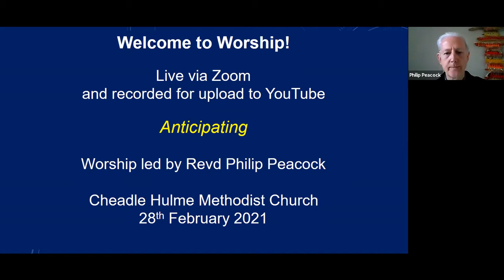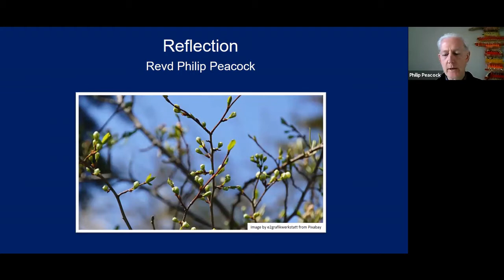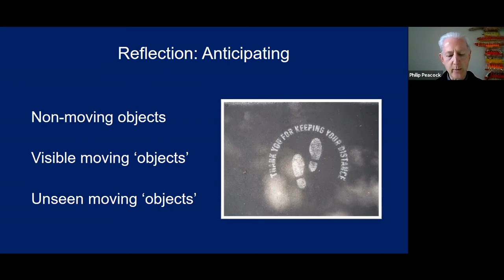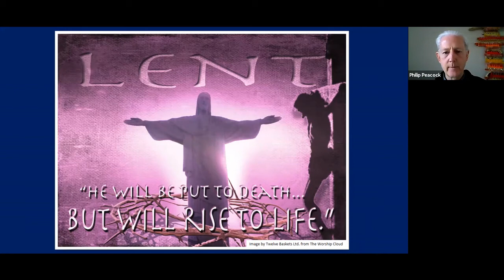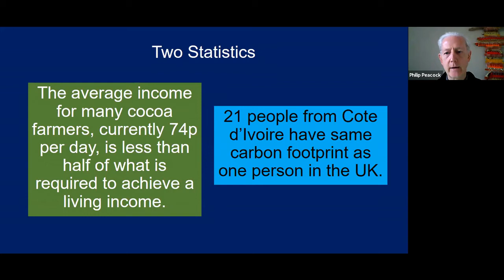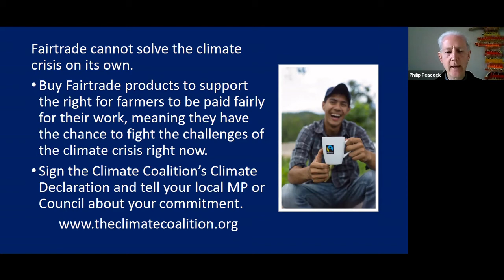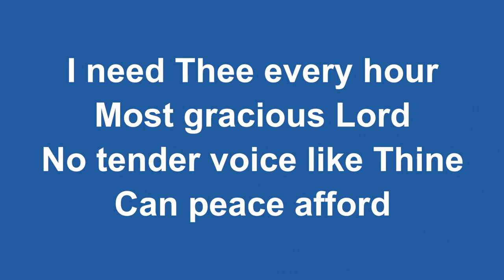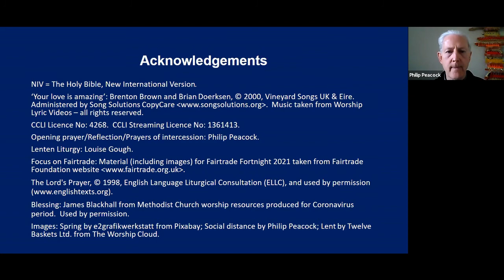CHMC Zoom Worship 28 Feb 2021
Welcome to worship from Cheadle Hulme Methodist Church. Rev Philip Peacock reflected on Anticipating at a time when Spring is in the air and the prospect of emergence from our lockdown state is promised. The reading was from Mark 8: 31-38. Philip also spoke to us about the work of the Fairtrade organisation as we are currently in Fairtrade fortnight.
This is a recording of Morning Worship first held via Zoom on 28 Feb 2021.